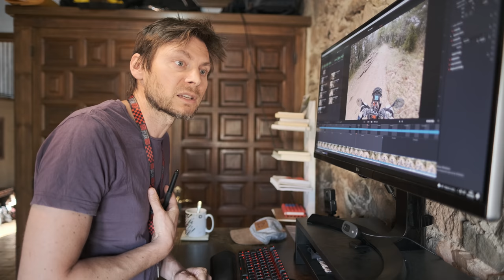¿Cual es la mejor moto trail en 2022 para mi Vuelta al mundo en moto?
Probando y comparando las mejores motos de aventura de 2022 para mi vuelta al mundo en moto, test ride ktm 890 R, hablo de mis pruebas con otras motos trail para viajar mas off road que on road, Aprilia Tuareg 660, Triumph Tiger 900 rally pro, Yamaha Tenere 700, Norden 901,  Cuál será la mejor moto para mi aventura en moto por el mundo.